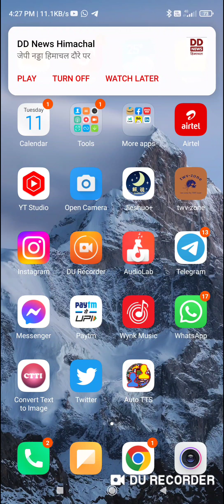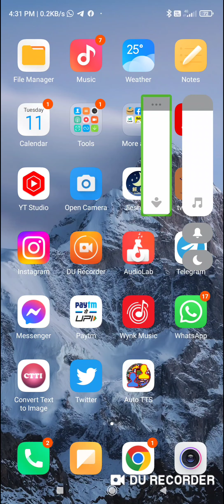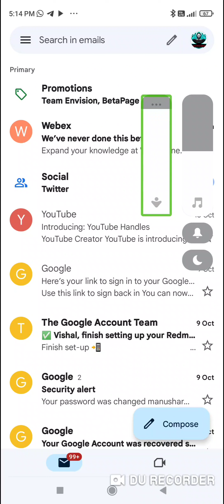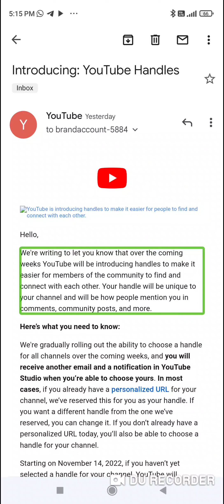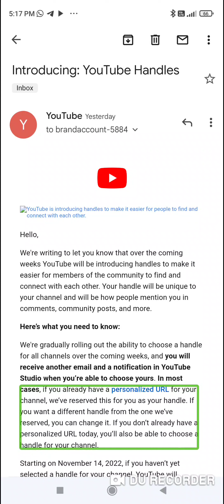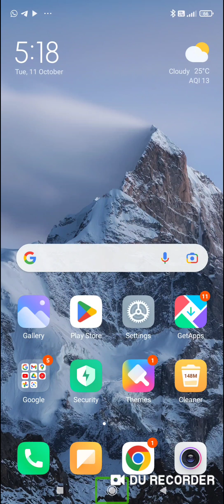what is a YouTube handle? how to use it this feature? must watch. YouTube new update.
what is YouTube handle? how to use it this feature? mast watch. YouTube new update.
 hi guys. today I am going to focus. YouTube new update. what is YouTube handle how to use it this feature YouTube new unique update full information. please watch this video. like this video. share this video friends and family. are you new Hindi channel? please click the subscribe button. then click the notification Bell icon. select all notification.# YouTube update# 100 subscribers new update# unique update# interesting update# useful update# personal URL# custom URL# YouTube handle# YouTube video handle# YouTube channel handle# Tech with Vishal# take with Vishal official# Tik Tok video Vishal channel# YouTube Angel tutorial# blind user# talk back

My

link

Create app

infomation technology

DU recorder

WhatsApp tricks

Google drive

To join our WhatsApp group and Telegram group or channel, follow the about page.